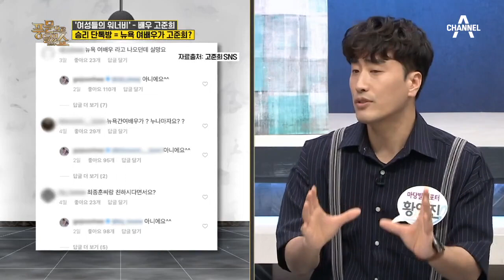단발병 유발하는 단발 여신♡'고준희' 그녀가 갑작스럽게 활동을 중단한 이유는? | 밀착토크 풍문으로 들었SHOW 244 회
1년마다 여성들에게 단발병 유도하는 단발 여신 고준희,
그녀는 작년 버닝썬게이트로 인해 갑작스럽게 활동을 중단하게 되었는데...

매주 (월) PM 11:20